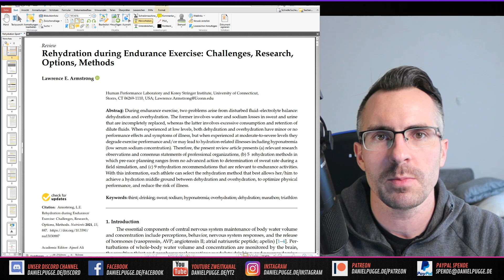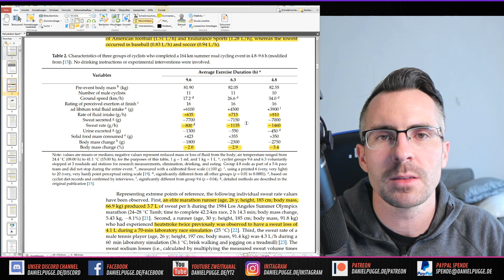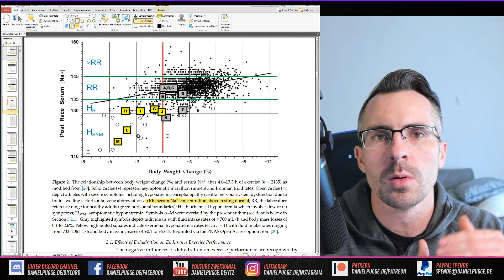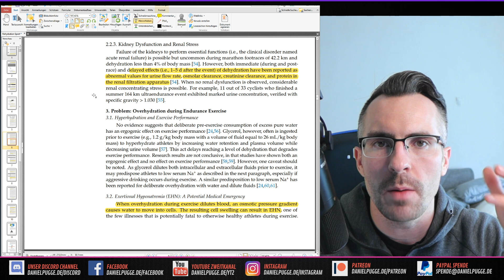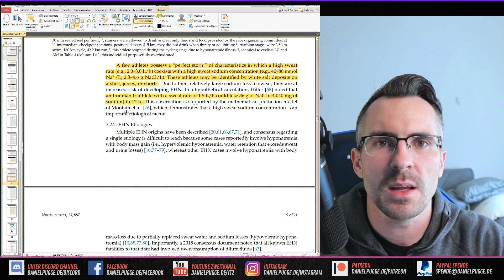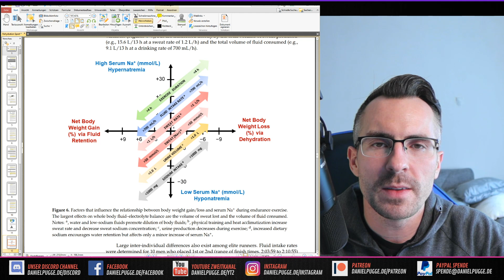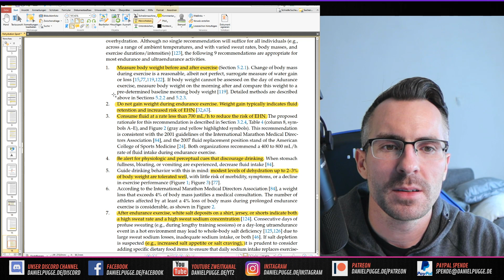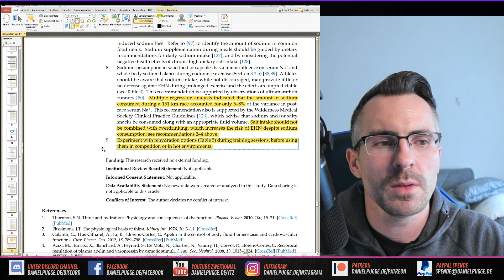8 Wichtige Tipps zum Trinken beim Sport | Hydration optimieren und Leistung erhalten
Im heutigen Video schauen wir uns ein Review an, welches ganz detailliert alle wichtigen Themen rund um das Trinken während des Sports oder Wettkampf bearbeitet. Wann hat man zu wenig getrunken und wann hat man zu viel getrunken? Muss Salz während Ausdauersport konsumiert werden? Welche Tipps können für euch wichtig sein?

Quellen im Video: